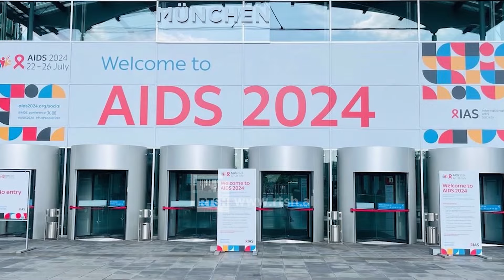Injeksioni i ri me 100% mbrojtje nga HIV,Harxhi: Lajm i mirë,por mund të rrisë sjelljet e rrezikshme